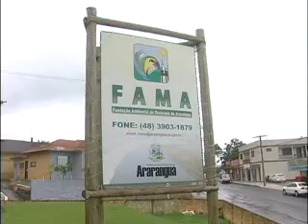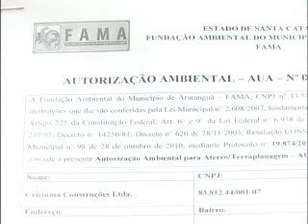Programação ARTV - Canal 5 - AO VIVO Mat Denuncia Volta Curta